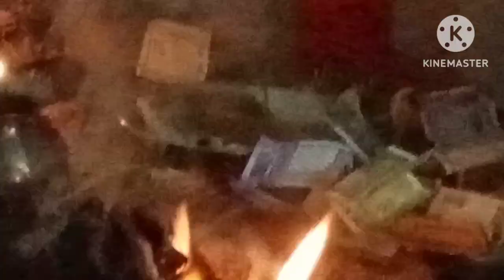हमारे गांव में भी हो गई बर्फबारी..दिल खुश हो गया//नई साल की पहली बर्फ//❄️☃️🌨️🌨️